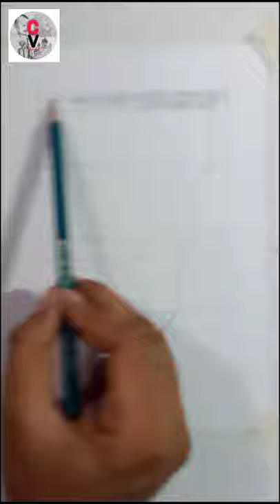3D art for beginners #1 (3D stairs)